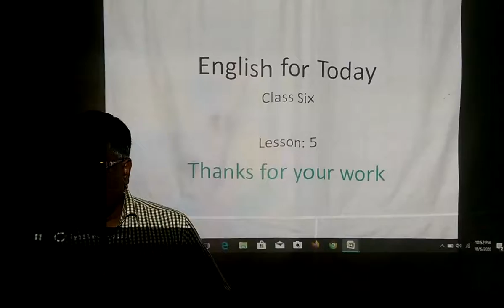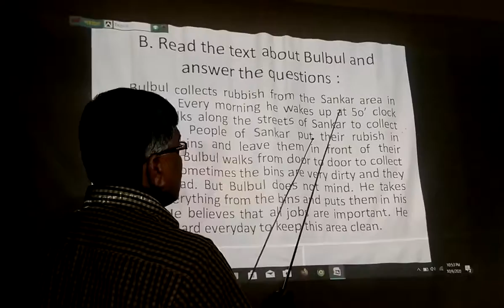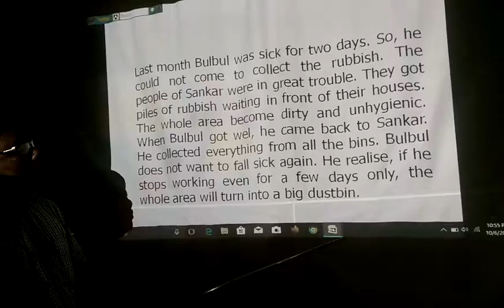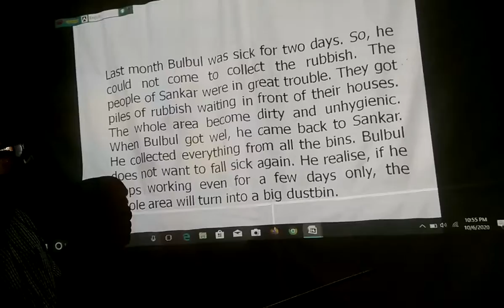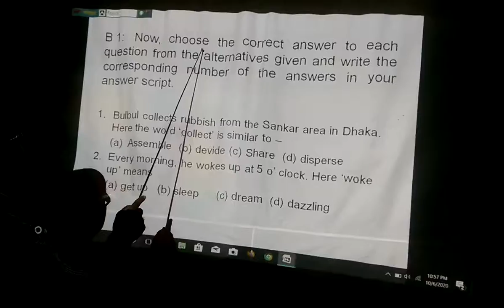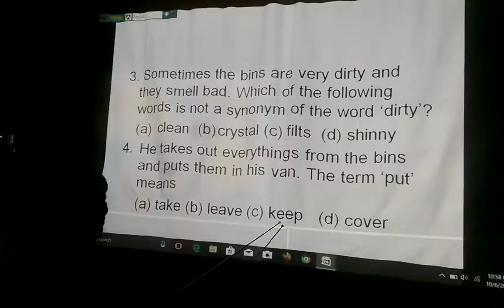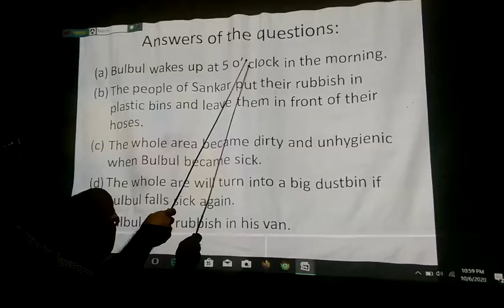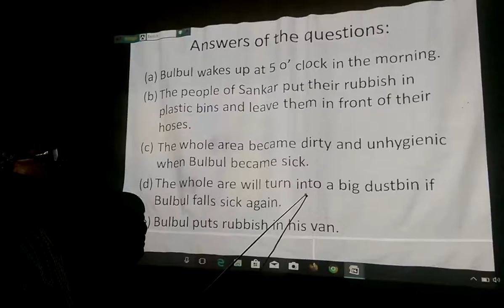Pintu Lal Gosh, Ast.teacher, Ovirampur Afazia girls' high schoo, class: six, sub: English, lesson:5